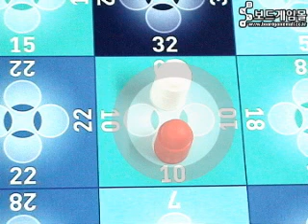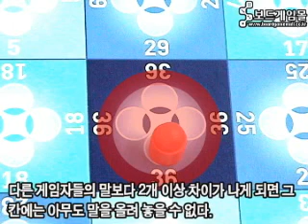[description] 저스트 포 펀 Just 4 Fun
쉽게 배워 평생 즐기는 재미있는 숫자놀이